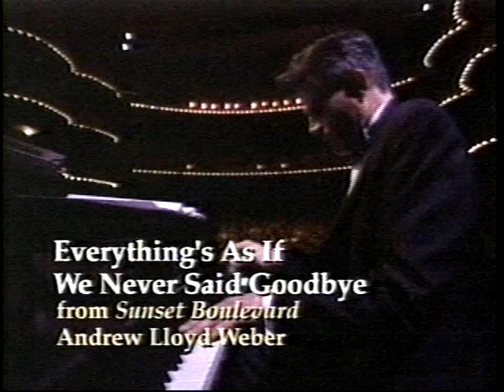Patti LuPone in concert!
Happy Thanksgiving everyone!   Here's a special treat to enjoy this day, the fantastic Patti Lupone in concert!  Performing all the songs that she is famous for, singing as only she can.   Enjoy!